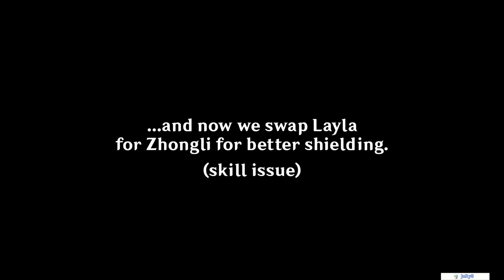Spiral Abyss v3.7 | Hat Guy Air Force + Beidou Hyperbloom | 12th Floor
I tried Layla for the first half. Chambers 1 and 2 were good, but I did not dodge well enough for chamber 3. I had to restart with Zhongli (he has a more robust shield).
Beidou is the surprise for the 2nd half. Apart from pyro, the other way to break Cryo shields is via claymore.

Team 1: Wanderer Air Force
- Layla/Zhongli to shield.
- Venti to collect opponents.
- Faruzan to amplify ATK.
- Wanderer as main DPS.

Team 2: Beidou Hyperbloom
- Nahida to plant.
- Xingqiu to water the plant to get blooms.
- Kuki to zap the plant and provide healing.
- Beidou to shatter Cryo shields.

Timestamps:
0:00 Intro
0:03 Character Selection
0:06 Chamber 1 Half 1
1:21 Chamber 1 Half 2
3:21 Chamber 2 Half 1
4:30 Chamber 2 Half 2
5:56 Pre-chamber 3
6:01 Chamber 3 Half 1
7:45 Chamber 3 Half 2
9:07 Builds for first half
10:31 Builds for second half
11:35 Outro